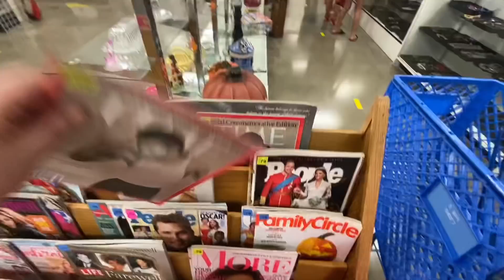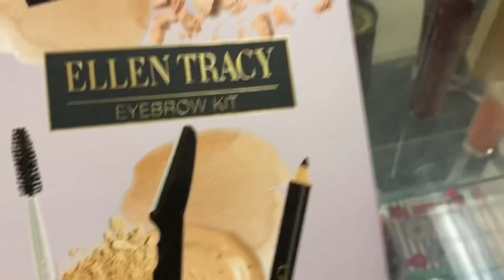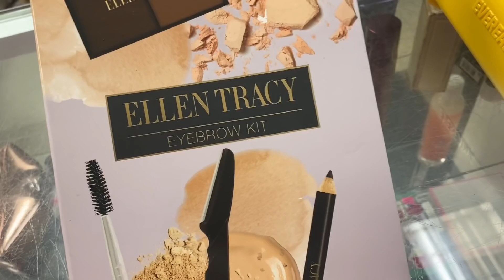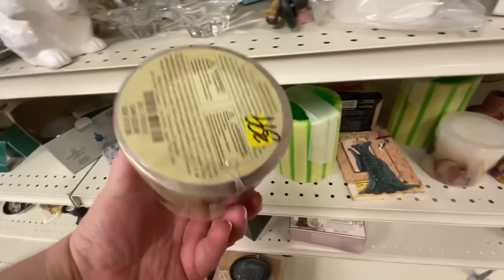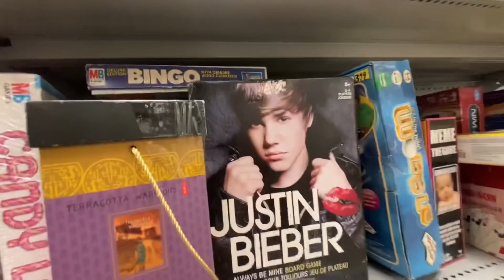Hai cu mine shopping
Unde am putea sa mergem? Daca nu la shopping !